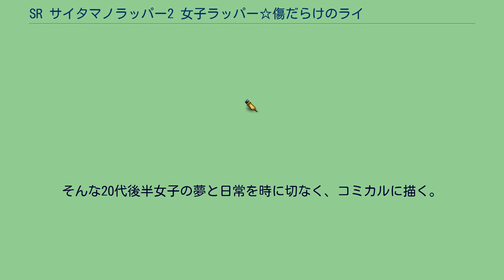SR サイタマノラッパー2 女子ラッパー☆傷だらけのライム